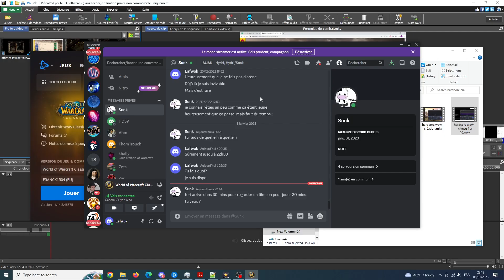[Playthrough] WOW Hardcore: Hadrus et Hydria - Loch Modan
0:00 Début des quêtes au Loch Modan
4:18 Importance des influenceurs
11:34 On croise senior et maestro
13:16 La mort aux trousses
23:29 Des nouvelles de maestro